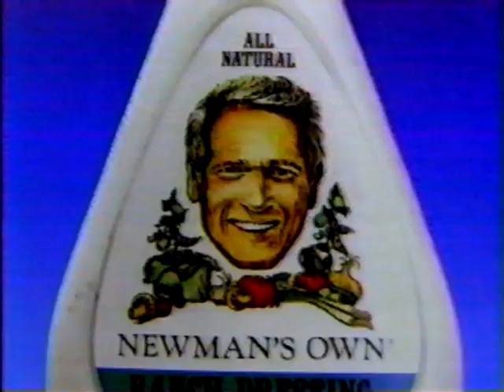Newman's Own Salad Dressing and Foxy Lettuce (1990s) TV Commercial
for more videos plus strange film nights in London.

1990s TV commercial for Paul Newman's Salad Dressing and Foxy lettuce.